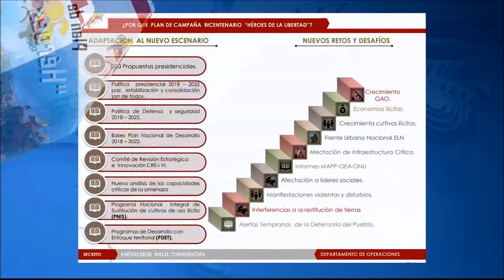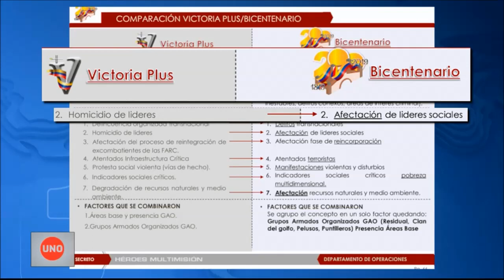Plan Bicentenario del Ejército pone en la mira a disidencias de las Farc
La lista de retos y desafíos que el Ejército se plantea en su Plan Bicentenario incluye los grupos armados ilegales, las economías ilícitas y, extrañamente, hasta la Misión de Apoyo al Proceso de Paz de la OEA. El documento sustituye al Plan Victoria Plus, del anterior comandante del Ejército.